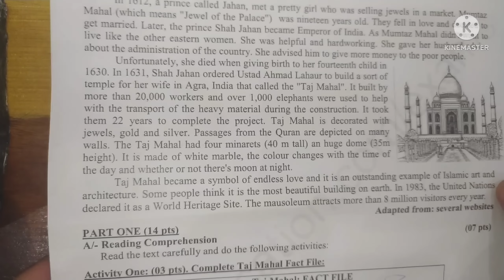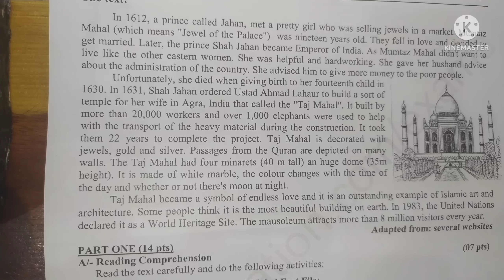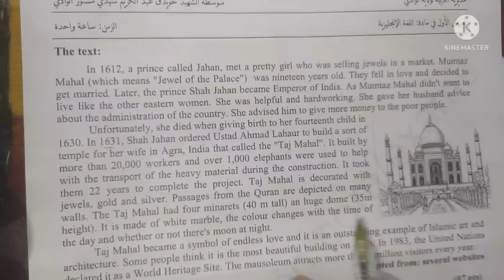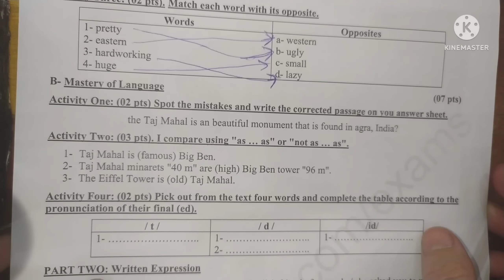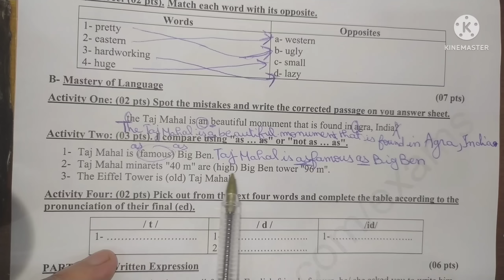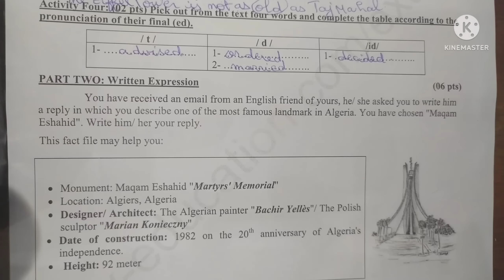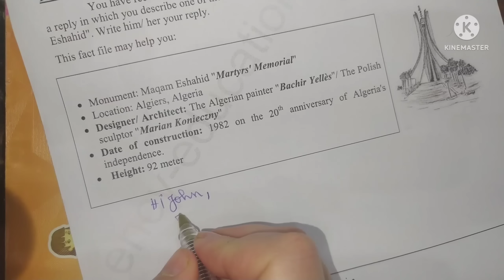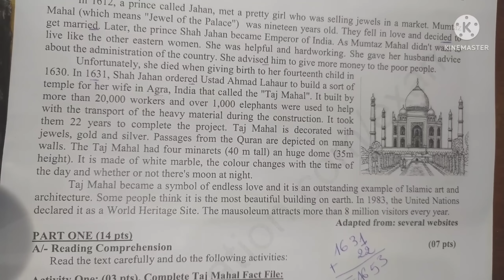اقوى موضوع متوقع لشهادة التعليم المتوسطBEM2022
رابط الموضوع للتحميل والطباعة